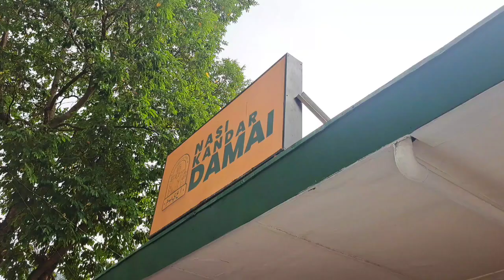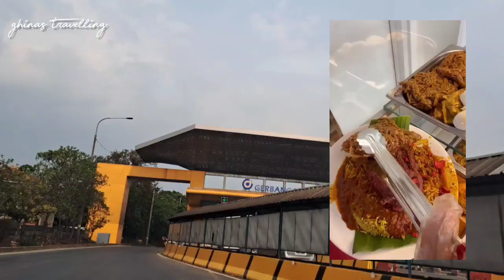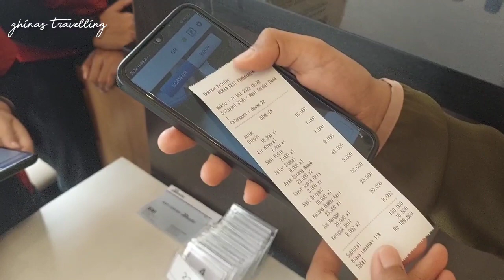Terbaru !! Nasi Kandar Malaysia Pertama ada di Bandung | Nasi Kandar Damai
Nasi Kandar dari Pulau Pinang, Malaysia adalah nasi putih yang dimakan dengan berbagai jenis masakan kari. Biasanya yang menjual Nasi Kandar adalah para pedagang Malaysia keturunan India atau Tamil. Nasi kandar juga biasanya di sajikan dengan lauk-pauk yang lengkap.

Naah kali ini bisa makan nasi kandar di bandung, ga perlu ke Malaysia yaitu namanya nasi kandar damai. Ghinas travelling sudah coba, yang lain perlu coba yaa, tapi memang perlu budget yang lumayan nih dari segi harga makanannya.

Yuk ikuti video sampai akhir, untuk informasi lengkapnya.

Selamat menonton 🤗